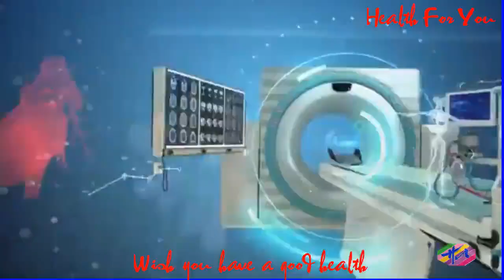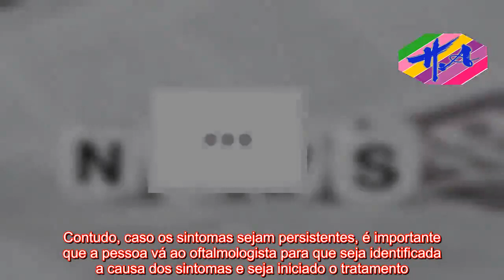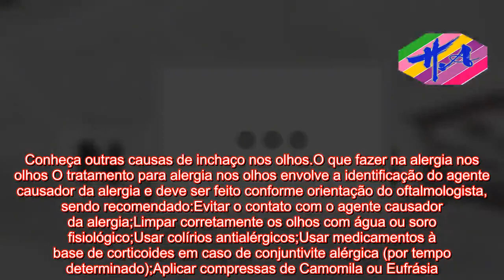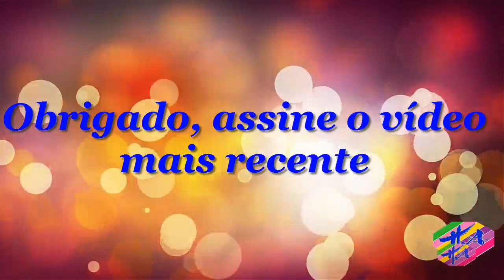Saúde - Alergia nos Olhos: Sintomas e O que fazer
AVISO DE USAR A FEIRA: O uso de materiais de mídia proeminentes neste canal é protegido pelo Ato de Direitos Autorais Não Autorizado de 1976, o Canal de Saúde permite acesso a material protegido por direitos autorais para comentários críticos. importante. . Importante paz, crítica e educação. Se algum proprietário de direitos autorais acredita que determinado upload não atende aos critérios de uso aceitáveis, entre em contato conosco por meio de uma mensagem direta para solicitar uma remoção.   Olhos vermelhos, inchados e lacrimejando podem ser indicativos de alergia, que pode acontecer como efeito de algum medicamento, comida ou até mesmo uso de maquiagem fora do prazo de validade, por exemplo. É importante que em caso de alergia nos olhos seja feita limpeza com água, colírios antialérgicos ou soro fisiológico, por exemplo. Os sintomas de alergia nos olhos não causam danos irreversíveis aos olhos e a alergia tende a curar-se quando o agente desencadeador deixa de estar em contato com a mucosa do olho. Contudo, caso os sintomas sejam persistentes, é importante que a pessoa vá ao oftalmologista para que seja identificada a causa dos sintomas e seja iniciado o tratamento.Sintomas de alergia nos olhos A alergia nos olhos pode resultar em sintomas que estendem-se para as pálpebras e para o redor dos olhos, sendo sintomas de alergia:Inchaço do olho;Vermelhidão;Olhos lacrimejando;Olho coçando;Sensação de ardência nos olhos. Em alguns casos, a alergia nos olhos de bebê também podem indicar conjuntivite, sendo importante que o bebê seja levado ao pediatra para que os sintomas possam ser avaliados, o diagnóstico possa ser feito e o tratamento iniciado. S